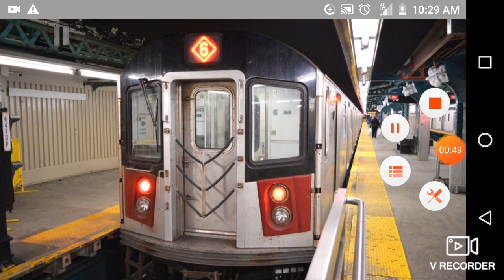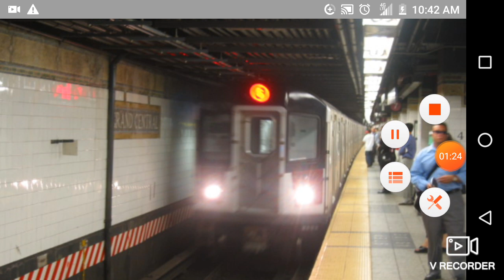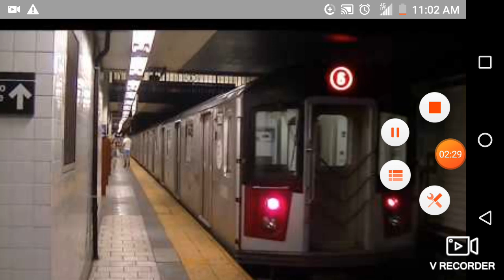Tribute to the R142A 6 Train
R'I'P R142A 6 train but last weekend the R142A came back on the 6 line🙂☺️also one thing enjoy the video;)😀😁🤣😃😄